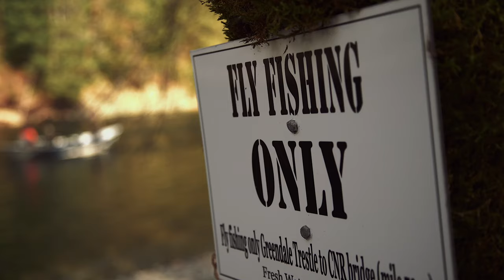Discover Fly Fishing on the Cowichan River - Tourism Cowichan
In Cowichan, the rivers, lakes, and ocean play a big part in our history and our day to day activities. Lake Cowichan alone is home to 13 fish species including rainbow trout and chinook salmon. Fishing is a way of life here where our waterways have defined the history of the region for thousands of years. Discover the best of what Cowichan has to offer with one of our many sport fishing tours.